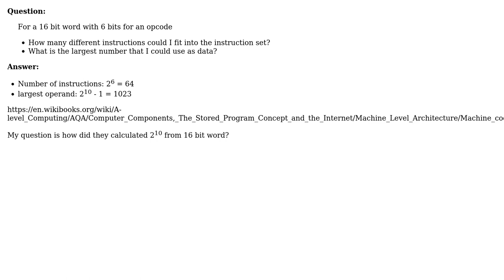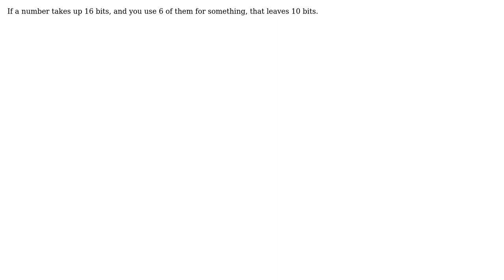Software Engineering: What is 16 bit word's equivalent in decimal?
With thanks & praise to God, and with thanks to the many people who have made this project possible! | Content (except music & images) licensed under CC BY-SA | Music | Images & others | With thanks to user Nicol Bolas user mertyildiran and the Stack Exchange Network Trademarks are property of their respective owners. You are responsible for your own actions.